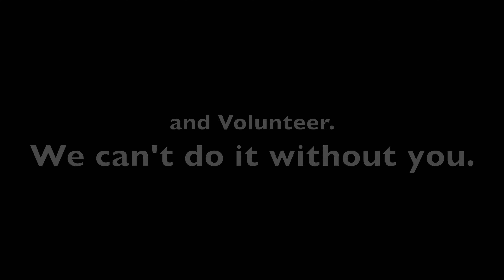VIP Bishop's Garden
Sitka NHP Bishop Garden Silent Draft